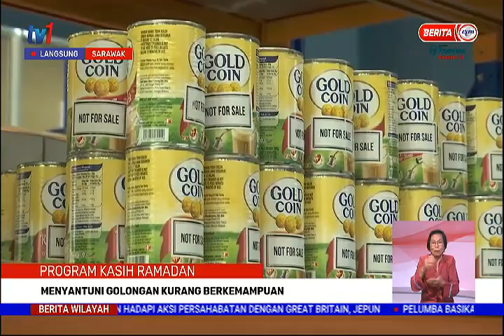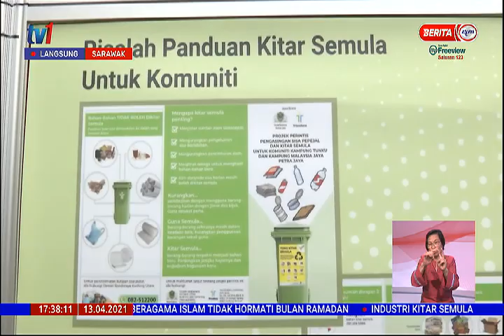13 APRIL 2021 - BERITA WILAYAH - LANGSUNG DARI SARAWAK